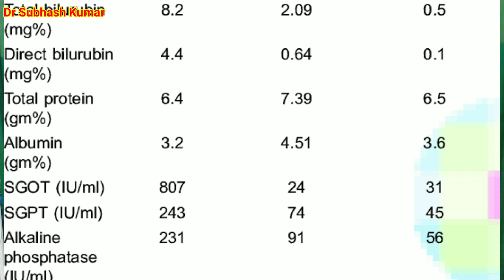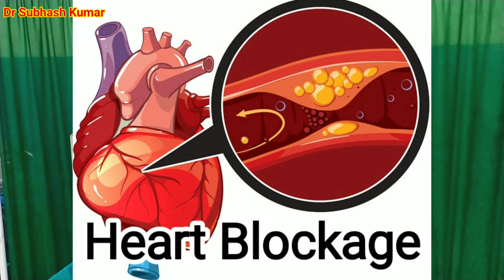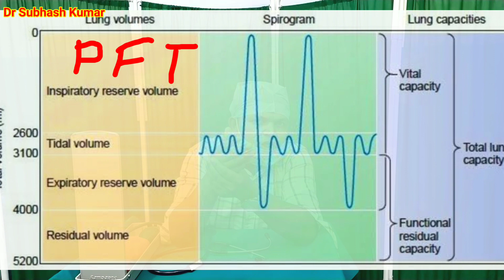Full Body Checkup Alert Before Any Disease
Full body checkup me kon kon sa test hota hai